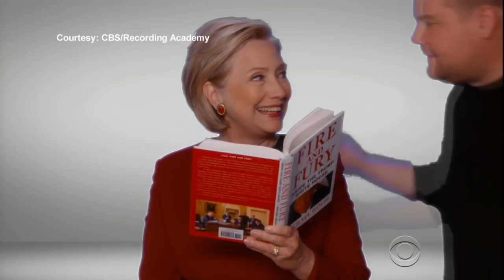Grammys 2018: Hillary Clinton surprises crowd to read "Fire and Fury"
Hillary Clinton participated in a skit among different stars auditioning to narrate "Fire and Fury" during Sunday's 60th annual Grammy Awards.